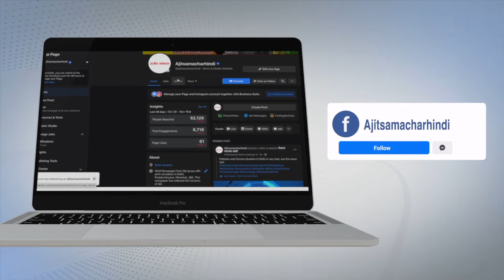ਸਿੱਧੂ ਮਾਮਲੇ 'ਤੇ ਜ਼ਿਆਦਾ ਬੋਲਣ ਤੋਂ ਕੁਲਦੀਪ ਸਿੰਘ ਧਾਲੀਵਾਲ ਨੇ ਕੀਤਾ ਇਨਕਾਰ